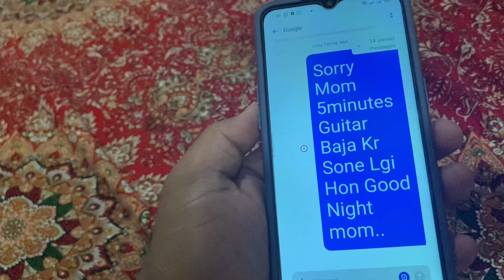The Horror Guitar Ghost Real Story • Urdu Hindi Bhoot Story | Rameen